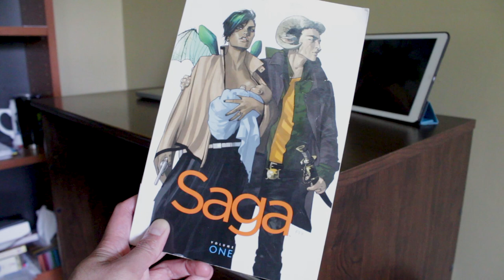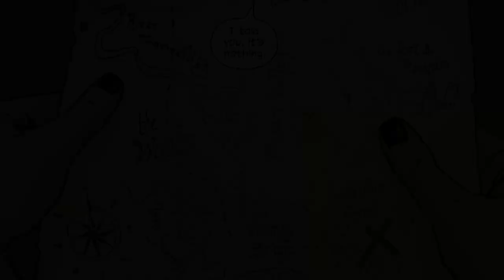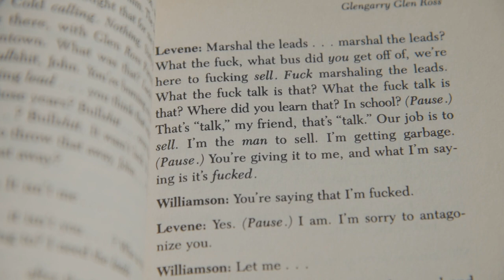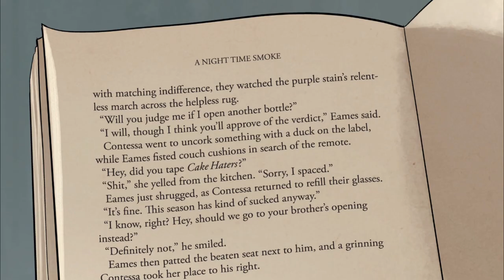How Saga hooks readers: Starting with action (video essay)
How the comic series SAGA starts with a bang, dropping us into the middle of a story already in progress, and how its exposition delivers drama instead of information. Also, how SAGA's structure follows in the footsteps of the pilot episode of LOST and the opening of the first STAR WARS film.

ADDITIONAL READING

What’s the best way to start a story? What makes readers, agents, and publishers take a chance on our book? What holds their attention? There’s plenty of advice out there on how to write a first chapter, but so much of it is generic. So, instead, I went looking for concrete examples in great books. On HOW THE NOVEL STARTS, I explore the opening chapters of popular novels, and figure out what writers can learn from them for their own work.

IMAGE AND VIDEO ATTRIBUTIONS

MUSIC AND SOUND ATTRIBUTIONS